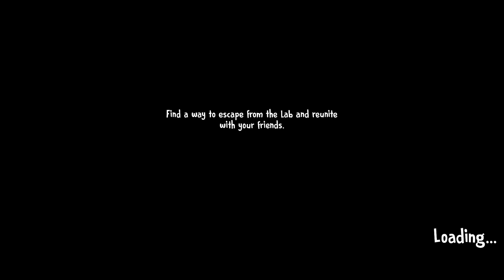Super Fast Escape Ice Cream 7 🍦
Welcome to our gaming channel! We are a team of passionate gamers who create original content that is both entertaining and informative for our viewers. From gameplays and reviews to tips and tricks, we cover a wide range of gaming topics to help our audience stay up-to-date with the latest trends in the gaming world.

We take pride in creating original gaming content that is both entertaining and informative for our viewers.

We take all claims seriously and will review the content in question to ensure that it meets legal and ethical standards.

At this gaming channel, we are committed to creating high-quality original content while respecting the intellectual property rights of others. We thank our viewers for their continued support and will strive to deliver the best gaming content possible.